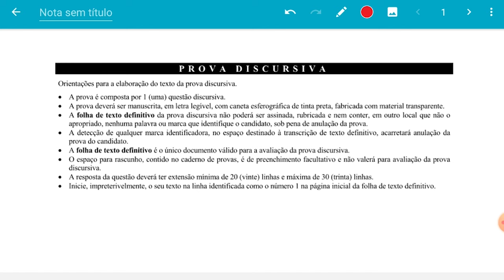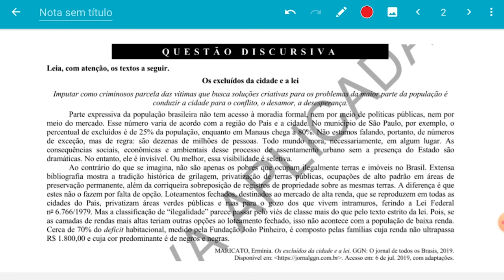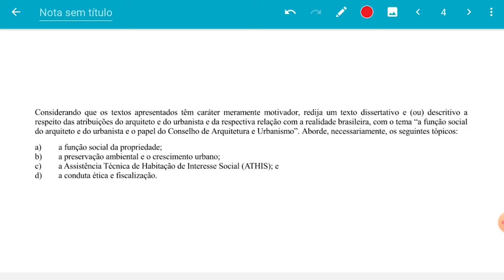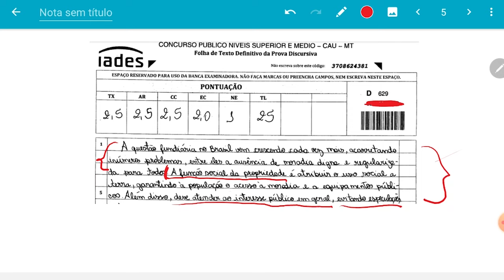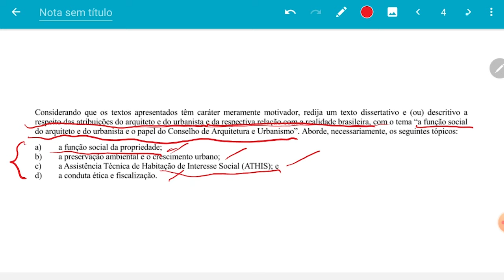COMO FAZER UMA QUESTÃO DISCURSIVA NA PRÁTICA: O passo a passo para arrasar nas provas discursivas!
No vídeo de hoje nós vamos analisar uma questão discursiva que tirou uma nota acima de 9 no Concurso do Conselho de Arquitetura e Urbanismo do Mato Grosso (CAU/MT) organizada pela banca IADES.

As questões discursivas são um tipo de texto dissertativo expositivo extremamente importantes para quem vai prestar concursos públicos, e saber fazer uma discursiva nota 10 pode alavancar a pontuação final do candidato.

Neste vídeo você aprenderá todos os segredos para desenvolver um texto dissertativo que agrade aos corretores de provas de concurso.

Siga o Flashcards Arquitetura lá no Instagram:

 @Flashcards Arquitetura ​